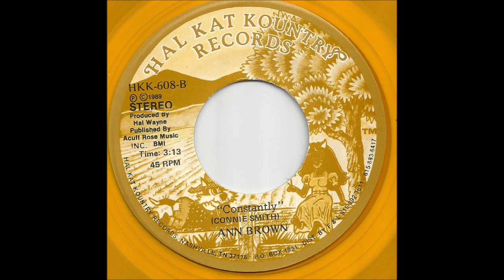Ann Brown - Constantly